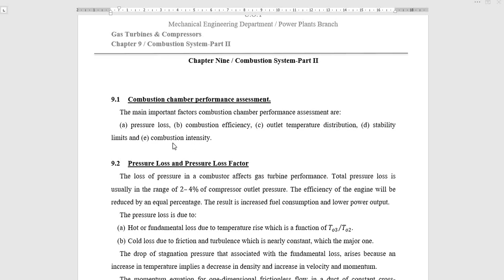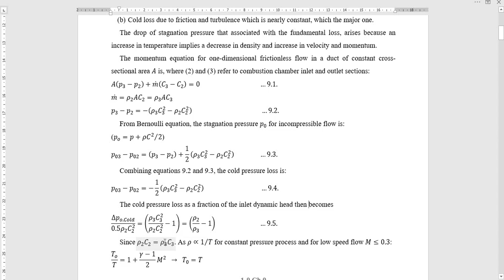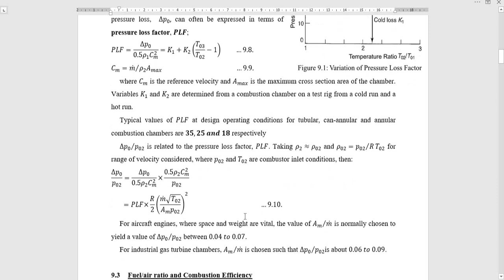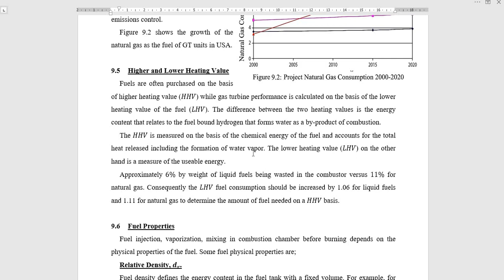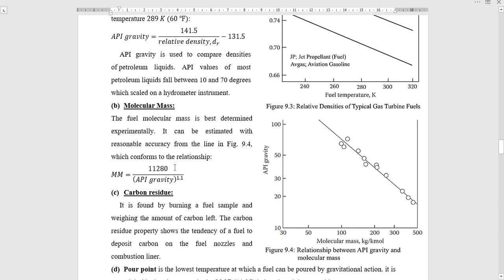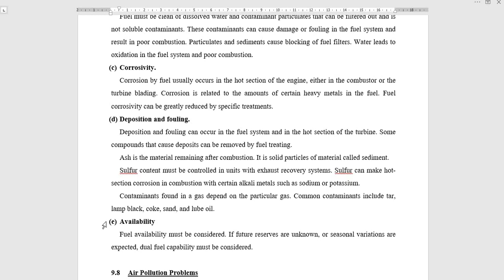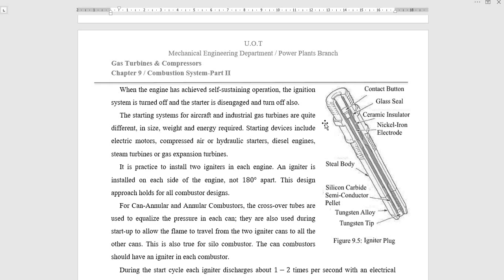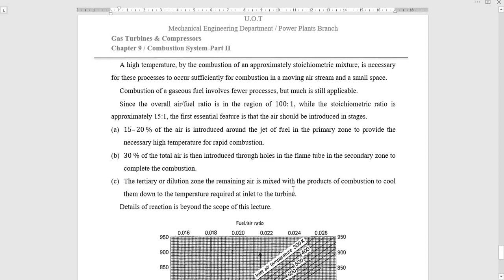9 ME-Gas Turbines and Compressors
الهندسة الميكانيكية
فرع هندسة الطائرات
المرحلة الثالثة
التوربينات الغازية والضواغط Gas Turbines and Compressors
د. عبد الكريم عباس